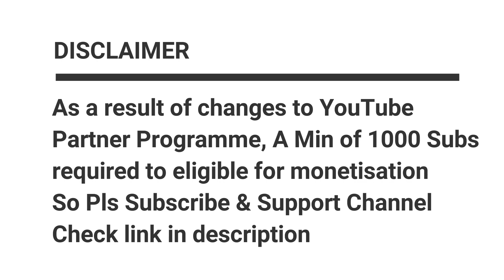God of War Ragnarök how to defeat gna guide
God of War Ragnarök is an action-adventure game developed by Santa Monica Studio and published by Sony Interactive Entertainment. It was released worldwide on November 9, 2022, for the PlayStation 4 and PlayStation 5, marking the first cross-gen release in the God of War series.